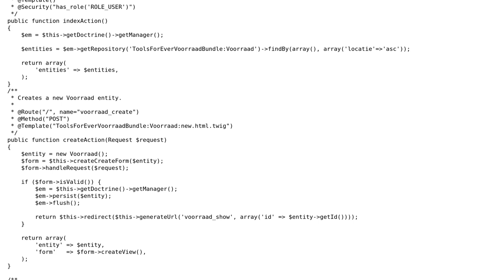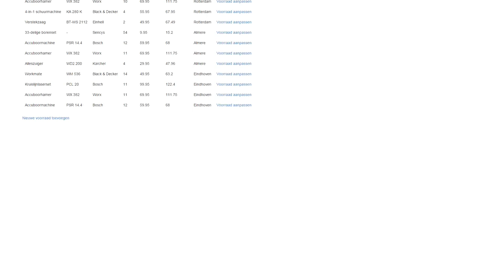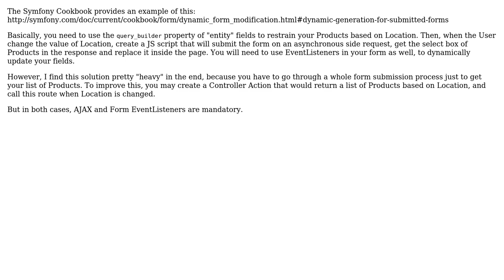How to use a selectbox to fetch data from database row symfony2? (2 Solutions!!)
How to use a selectbox to fetch data from database row symfony2?

With thanks & praise to God, and with thanks to the many people who have made this project possible! | Content (except music & images) licensed under CC BY-SA | Music | Images & others | With thanks to user Terenoth user Giesburts user darkomen and the Stack Exchange Network Trademarks are property of their respective owners. You are responsible for your own actions.